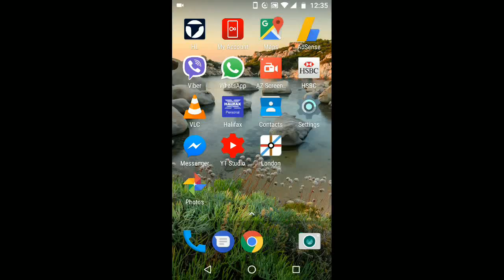How to stop your fingerprint sensor from locking your Android Nougat 7.0 phone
Steps:
This is useful because some times when you use your fingerprint sensor to access other apps your phone locks instead of logging you
into your app.
To solve this go to settings. Look for security and tap on it.
Tap on the wheel icon next to screen lock. Now switch off the option" Fingerprint sensor can lock phone"
Now your fingerprint sensor will unlock your phone but not lock it.

You can still lock your phone if you enabled the option "power button instantly locks"
A simple way to stop your fingerprint sensor from locking your phone.